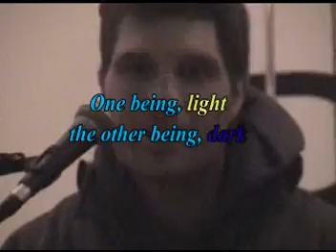A poetic Wolf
Nicknamed"Wolf", inspiration enters a man to boldly go where he has never gone before, into a world of words and verse, and then sharing that with others.